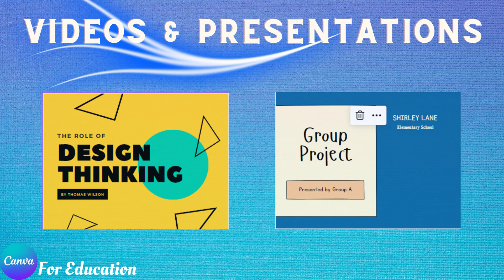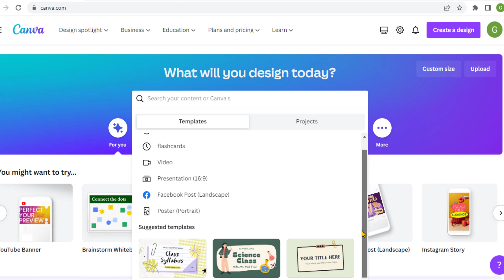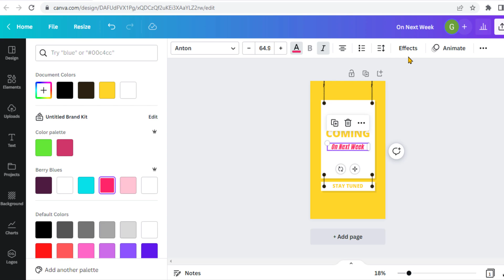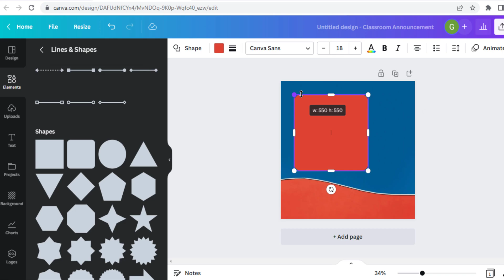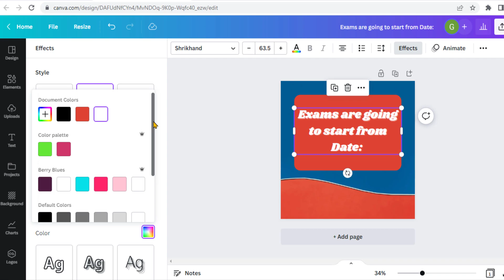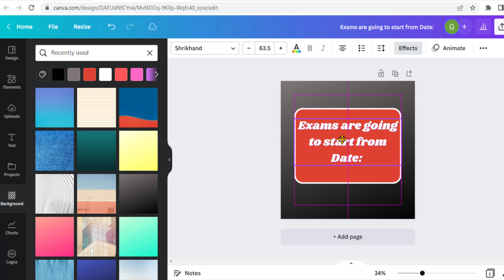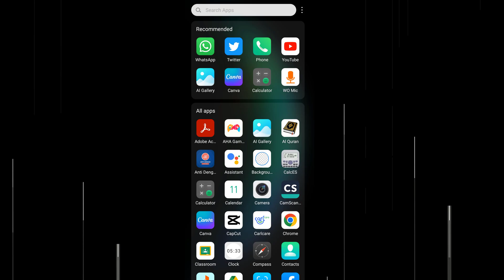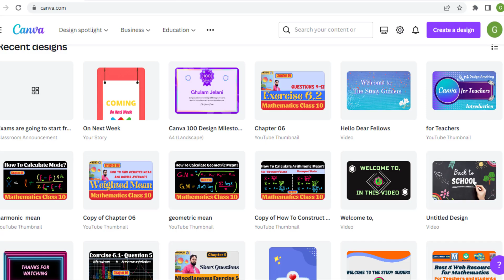How to use Canva for Education Free | Canva for Teachers | Canva Tutorial | THE STUDY GUIDERS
This video tutorial shows basic use of canva for education free by using their mobile phone or PC or laptop. Teachers can have free access to any design for classroom or commercial use.

Canva is a wonderful web based and mobile application to design anything with a lot of ease by just drag and drop. It is very helpful for teachers to design worksheets, class room schedule, charts, info-graphics, posters, announcements, time tables, invitations, flashcards, business cards and many more. Teachers can use collaborative whiteboards, mind-maps for their class. Teachers can also design animations, presentations and videos for classroom or any commercial use.

1. Introduction
2. Using Canva by PC
3. Using Canva by Mobile

 ___________________Time Codes________________________________